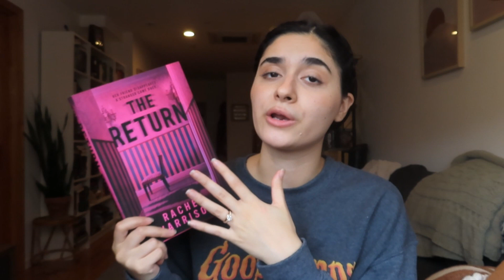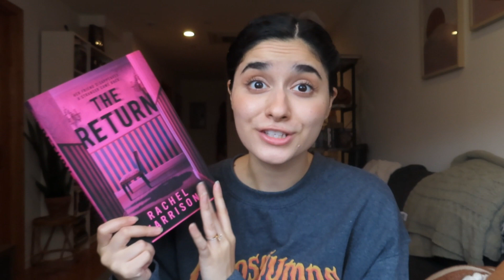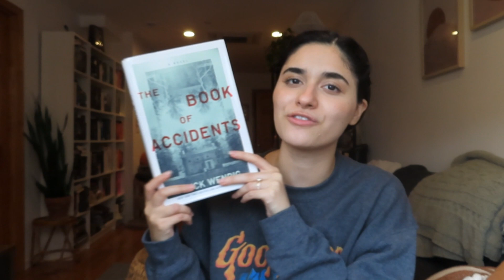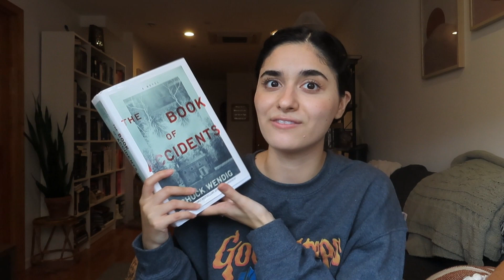SUPERNATURAL HORROR BOOK RECOMMENDATIONS! (BIG LIST!!)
Hello friends!

I'm back, after a couple of weeks without filming! haha But I'm here with a list of some awesome supernatural horror books that I think you should check out this season :) Let me know what supernatural books you recommend down below!

Follow me on bookstagram: @book__skywalker